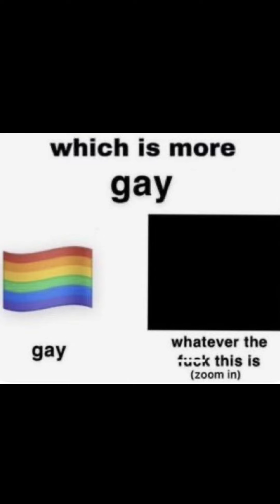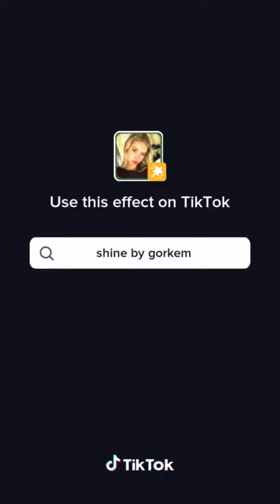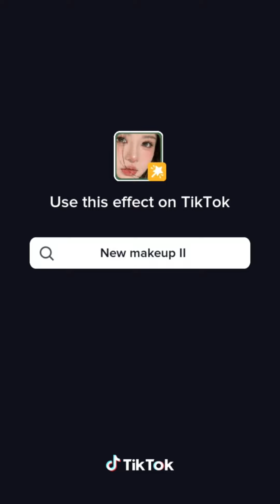WlW (lgbtq+) tiktoks for you to watch bc ITS TIMEEEEEE~🎄🎄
In this video it exhibit lgbtq+ but mostly wlw and nblw, as well as social issues. This video is for entertaining and education only.

Anime sell🌹

👕HOODIES👕
(CLOSE)